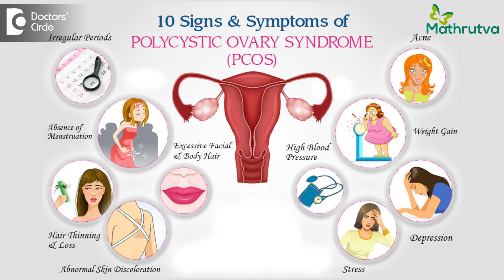What does brown spotting with delayed cycle in young PCOS women indicate? - Dr. Phani Madhuri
Abnormal bleeding is one condition where the women see their health care provider very often. It can happen at various stages at many many times during the reproductive phase of the woman. Polycystic Ovarian Syndrome or Polycystic Ovarian Disease characterized by 3 features, that is irregular menses, hyperandrogenism, that is excess of male hormones in your body which can be depicting like acne, excess facial hair or hoarseness of voice and polycystic pattern on the ultrasound. Polycystic Ovarian women have abnormal bleeding compared to that of the other women. Why it happens is there is no normal release of the egg from the ovary every month. That is the follicle does not grow to a size of18-20mm in the probable first half of the cycle and does not release an oocyte so that the second half of the cycle is not happen and there is no regular menses. All the follicles are stuck in the same size and they are stuck in the small size and most of them fail to grow to the optimal size for the release to happen. These small follicles secrete a hormone called as estrogen. That causes to increase the lining of the uterus. Normally this very thin fragile lining of the uterus keeps on growing in size because of the estrogen hormone and once it becomes too thick it may not have enough support to supply blood to the last area of the endometrium and this thin area could keep on shedding from the endometrium and later on these women could also have heavy bleeding which can carry on for many many days in the form of polymenorrhagia. Because of excess of estrogen and lack of progesterone there is no supportive hormone to support the endometrium. These women can have on and off spotting. Whenever women has irregular periods or these features of polycystic ovarian disease, they are advised to see the gynecologist and are treated with various hormones like progesterone’s, oral contraceptive pills,  progesterone containing IUD’s that is Intra Uterine Devices. Some women may not respond to medical treatment and may require surgical treatment like DNC and Endometrial ablation or other procedures.